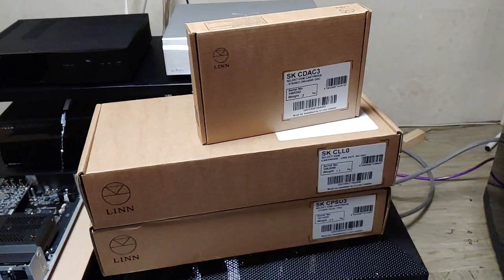Last upgreds form LINN for SELEKT: ORGANIK DAC and UTOPIK power supply are here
Starting from a Selekt DSM (Katalyst), through succesive replacements we got a Selekt DSM CLASSIC  with ORGANIK . First step of the upgrade: swaping first the Dynamic power supply with an UTOPIK PS, we got the Selekt CLASSIC hub  from Selekt Hub.
Second step: the decisive, going to the LEVEL 3 DAC (from Level 2 -Katslyst), the fabulous discrete converter, the ORGANIK!
May find the whole proces, step by step. Very easy, SELEKT being one of the most ( if not the most ) versatile, configurable and upgradeable platform.